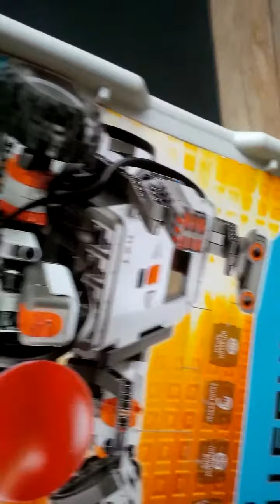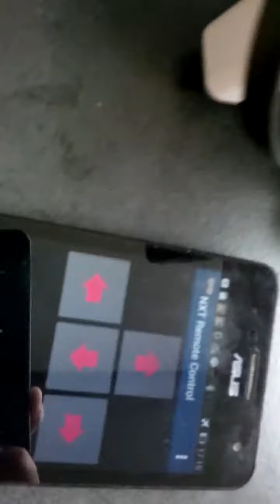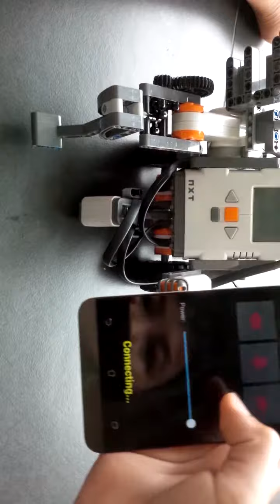My mine strome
RikoHD